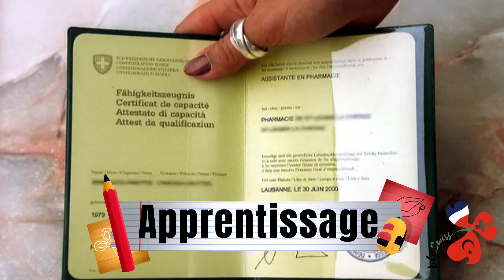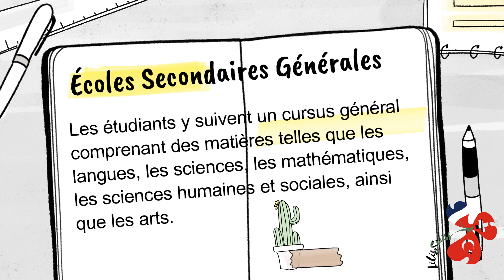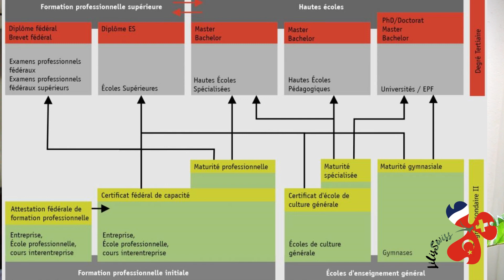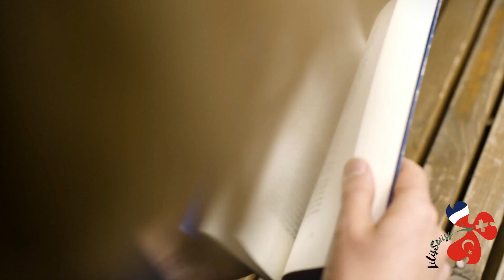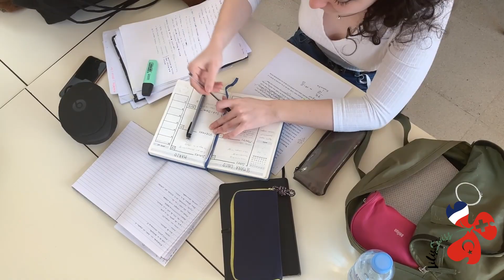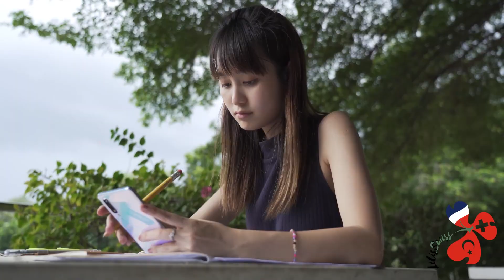Lycée et université Suisse : Quoi savoir ?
Découvrez le panorama captivant de l'éducation secondaire en Suisse ! Dans cette exploration immersive, plongez au cœur d'un système éducatif reconnu pour sa diversité et sa qualité. Des gymnases prestigieux aux écoles spécialisées, en passant par les options internationales de renom, nous naviguons à travers les choix éducatifs offerts aux étudiants suisses. De l'accessibilité et la flexibilité des écoles publiques aux avantages distinctifs des écoles internationales, chaque aspect est minutieusement examiné. Explorez également les subtilités de la pédagogie spécialisée grâce à notre immersion dans les ressources fournies par le canton du Jura. Joignez vous à nous dans cette quête éducative, où les mots-clés tels que diversité, excellence, inclusion et innovation illuminent le chemin vers une compréhension approfondie de l'éducation secondaire en Suisse.

00:00 Intro du sujet
00:37 Le secondaire et ses nombreuses options
03:28 Le secondaire et ses différents niveaux
06:46 Les avantages et inconvénients des écoles publiques
08:44 Candidature aux écoles publiques
10:00 Ecoles secondaires privées
11:25 Ecoles secondaires Internationales

▬▬▬▬▬▬▬▬▬▬▬ VIDÉOS ASSOCIÉES  ▬▬▬▬▬▬▬▬▬▬▬

▬▬▬▬▬▬▬▬▬▬▬ LIENS  ▬▬▬▬▬▬▬▬▬▬▬